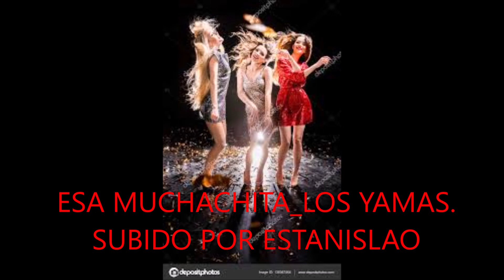ESA MUCHACHITA LOS YAMAS SUBIDO POR ESTANISLAO